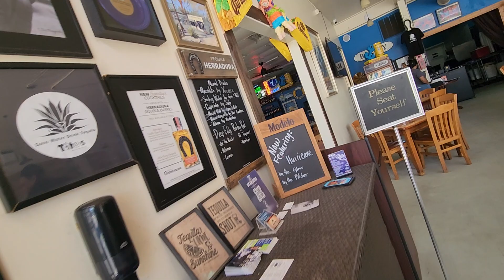Though my wheels are bent, RACRD slowly rolls into Tito's in South Town downtown. So let's roll here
I even had some very delightful chips and salsa with Pancho Villa, as you will see in my next clip